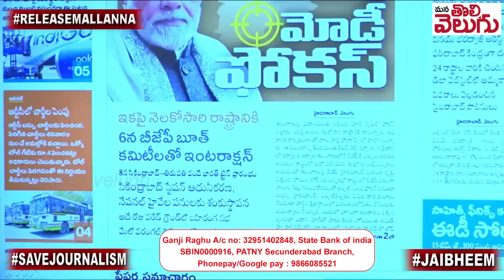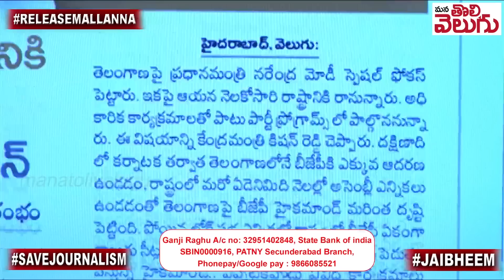మోదీ ఎంత ఫోకస్ చేసినా బీజేపీ గెలవాలంటే ఇవి చేయాల్సిందే ..!! || Modi Focused On Telangana Mana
Ganji Raghu
SBIN0000916
PATNY Secunderabad Branch
Phonepay/Google pay